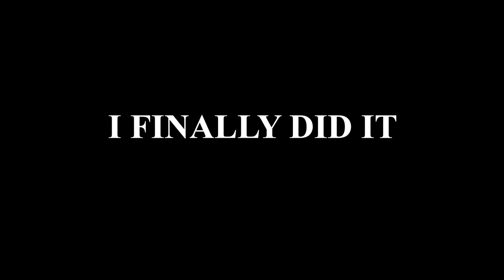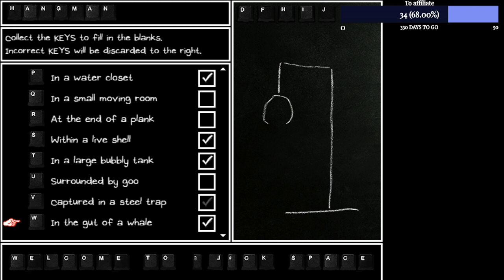Omori | Episode 30 | I DID IT!!! | Part 4/4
FINALLY OMFG